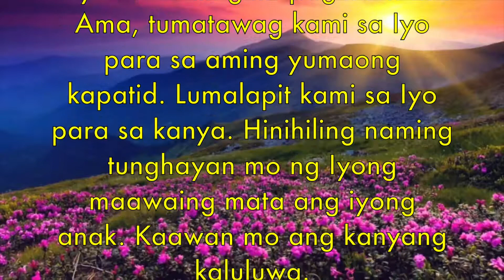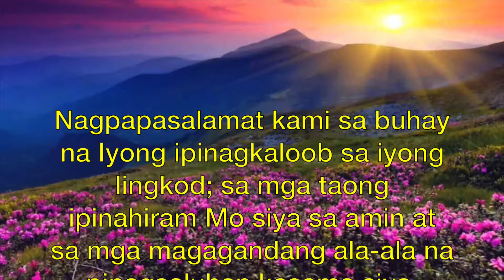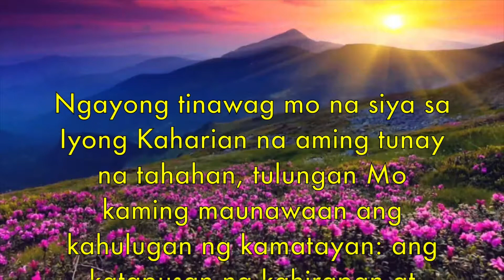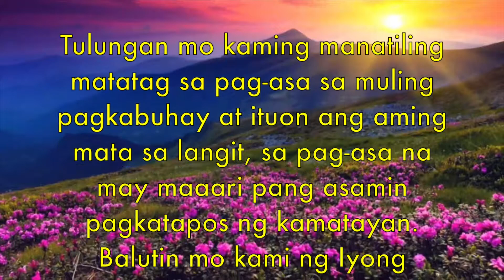PANALANGIN PARA SA YUMAONG KAPATID | PRAYER FOR A DECEASED BROTHER OR SISTER | DOM LORENZO, SSCV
ALAY PARA SA KAPATID NA YUMAO.

NOVENA para sa Kaluluwa ng namayapgng Kristiyano.

ISULAT po ang PANGALAN ng inyong yumaong mahal sa COMMENT.

God bless +